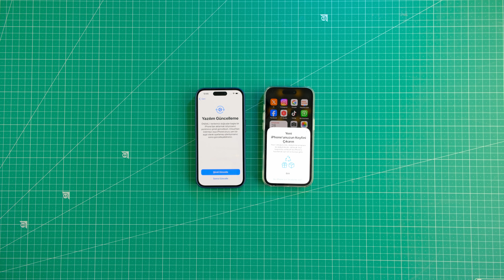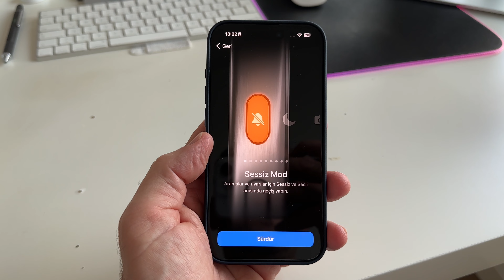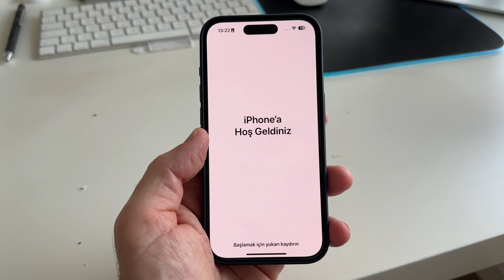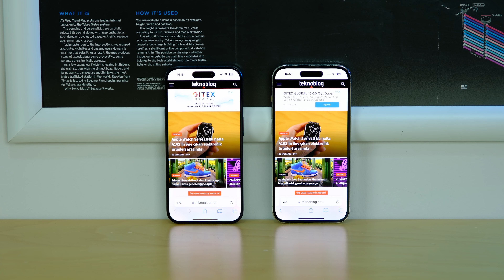iPhone 15 Pro ön inceleme: USB-C ve Eylem Düğmesi ile ilgili ilk yorumlar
iPhone 15 ve iPhone 15 Pro, 29 Eylül Cuma günü Türkiye'de resmen satışa sunuldu, mağazalarda tüketicilerle buluşmaya başladı. Test merkezimize gelen mavi titanyum renkli ve 1 TB kapasiteli iPhone 15 Pro'yu kutusundan çıkarıyoruz ve bu telefonla ilgili ilk izlenimlerimizi aktarıyoruz. USB-C'nin getirdiği avantajlar, Eylem Düğmesinin kullanışlılığı ve diğer detaylar ön inceleme videosunda yer alıyor. Ayrıca, kutu açılışını da aktarmadan geçmiyoruz.

0:00 Açılış
1:01 Kutu açılışı ve kurulum
3:09 Eylem düğmesi
4:43 Titanyumun farkı
6:44 USB-C ile yeni bir dönem
8:46 Deri kılıfa elveda
10:09 Eski iPhone'u yenisiyle değiştirin
10:49 Servis ücretinde büyük düşüş
11:24 Kapanış

Çok yakında detaylı bir iPhone 15 Pro incelemesi yayınnda olacak. Sorularınız varsa, aşağıdaki yorum alanında bizimle paylaşabilirsiniz.